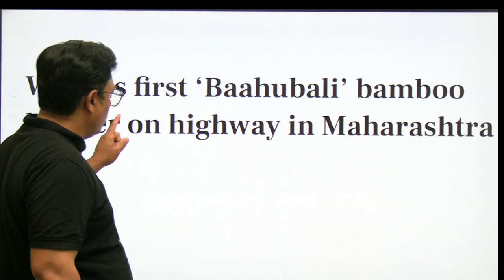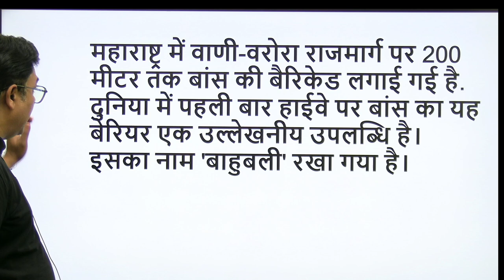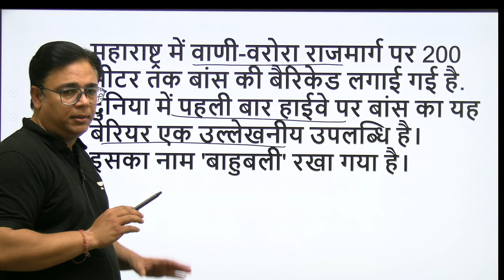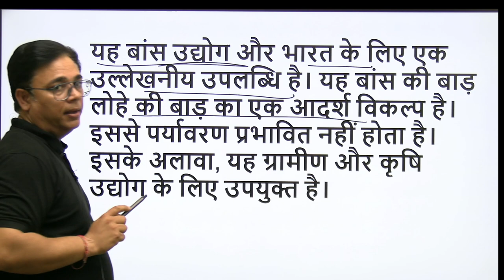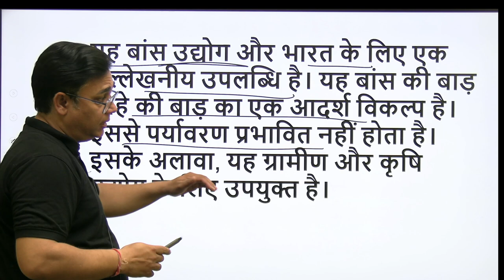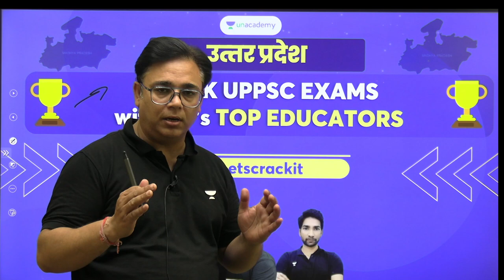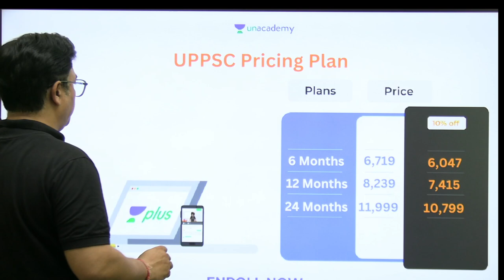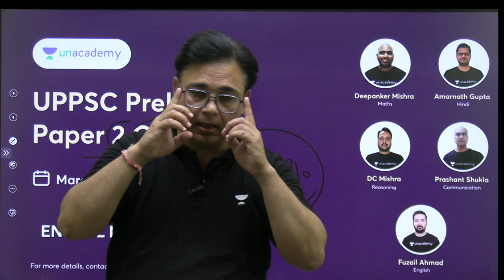Nitin Gadkari's revolutionary initiative in self-reliant India | Bamboo Crash Barrier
In this , Educator Alok Kumar Bajpai will be discussing Nitin Gadkari's Revolutionary initiative in self-reliant India. The world's first bamboo crash barrier named Bahu-Balli has been installed on a highway in Maharashtra. Union Home Minister Nitin Gadkari has described it as a special achievement for the country in the direction of self-reliant India.

Call Alok Kumar Bajpai's team on 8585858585 and take your State PSCs Preparations to the next level.

➤ About the Educator:  M.A.in History,L-LB,PGDCA,Four times given uppcs mains & two times mains qualified,10years teaching experience as g.s.educator

You can enroll to Unacademy Subscription and get the following benefits:
1. Learn from your favourite teacher
2. Dedicated DOUBT sessions
3. One Subscription, Unlimited Access to Live Online Classes and Videos
4. Real-time interaction with best-in-class teachers
5. You can ask doubts in live online classes
6. Limited students in each Class
7. Download the videos & watch them offline